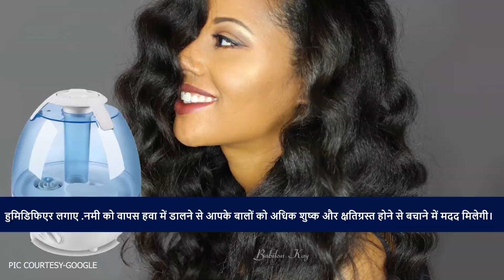बालों के देखभाल के लिए घरेलु उपाय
मक्खन के साथ सूखे और भंगुर बालों की मालिश करें
१/२  कप जैतून के तेल  को गर्म करके  सूखे बालों में डालके बालों में शाइन लाये
अपने नियमित शैंपू के बाद अंतिम रूप में , चाय का लिकर से धो ले . इससे शैं आएगी
हुमिडिफिएर लगाए .नमी को वापस हवा में डालने से आपके बालों को अधिक शुष्क और क्षतिग्रस्त होने से बचाने में मदद मिलेगी।